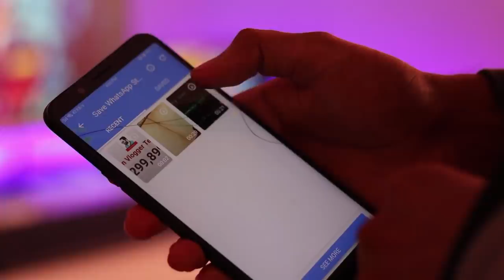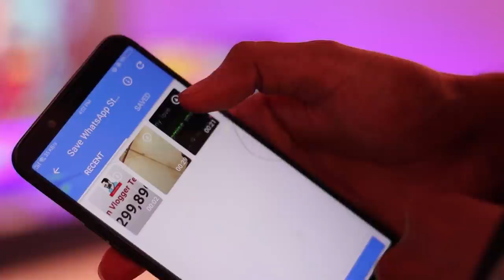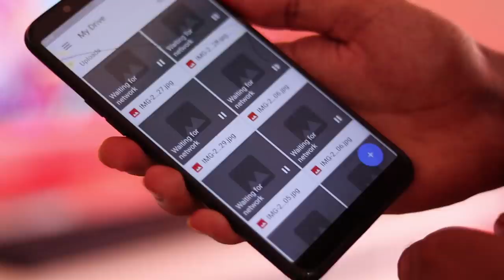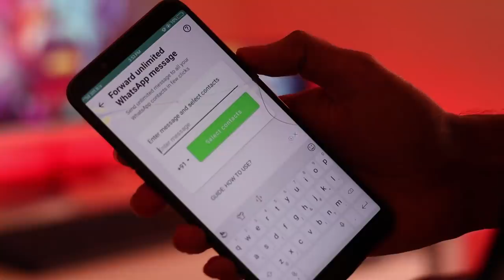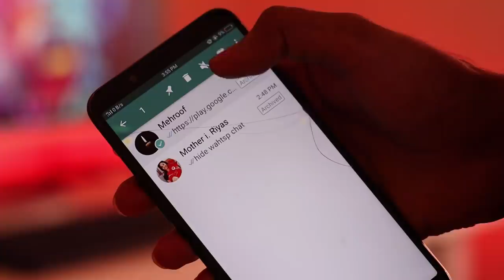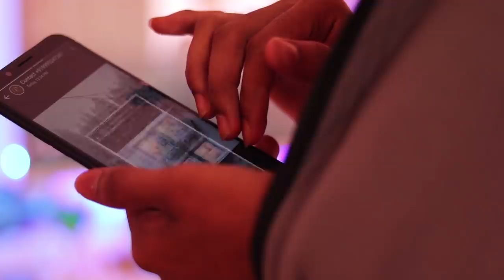പുതിയ WHATSAPP 2019 TIPS AND TRICKS l UNBOXING DUDE l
Trick app...👇👇whatsapp settings..

or search in google ( unboxingdude. com )

or unboxingdude